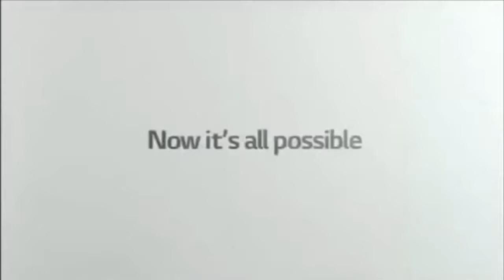Full Best Animation Logos in Green Lowers